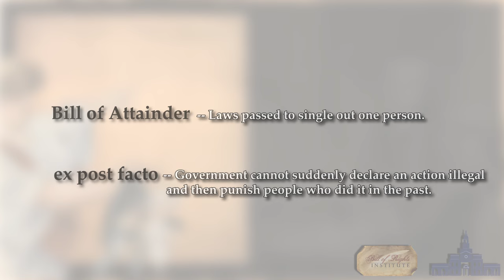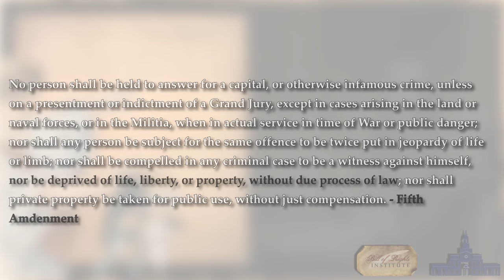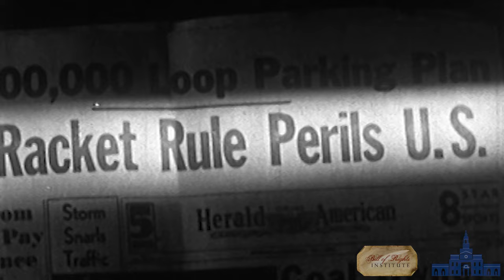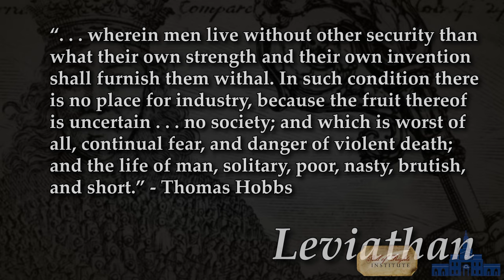Constitutional Principles: The Rule of Law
Do you understand why the rule of law is important for maintaining free society? The Bill of Rights Institute has created a short, engaging video for Bill of Rights Day on the constitutional principle of the rule of law. Exciting visuals from current events, an engaging historical narrative, brief scholar interviews, and memorable quotes will make this 8-minute video perfect for use on Bill of Rights Day, and every day! A short viewing guide is also available to guide you through the content.